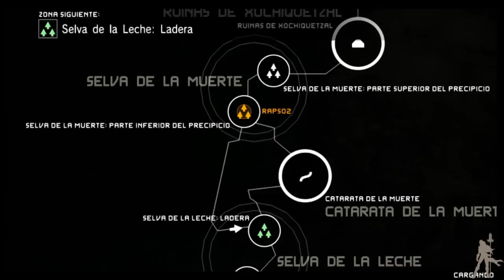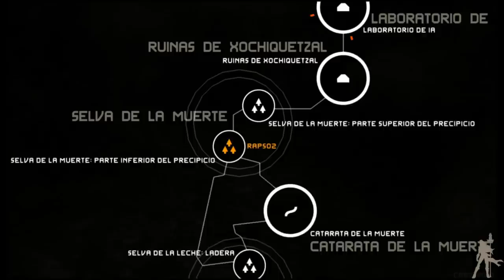Metal Gear Solid Peace Walker HD - Parte 16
En busca de la tarjeta estamos... En nuestra partida, ya os aviso que esta en donde luchamos contra el helicoptero (no se si es un lugar fijo o aleatorio).